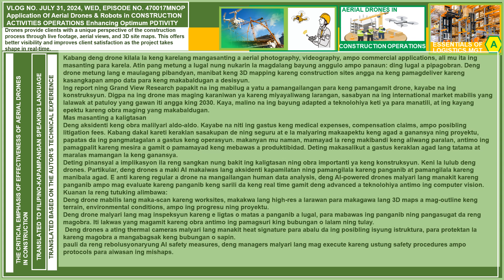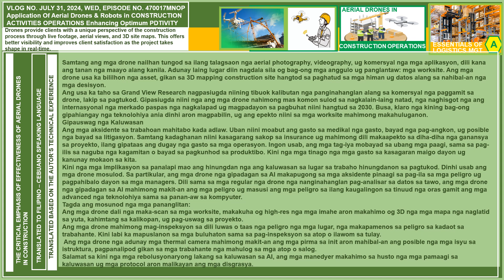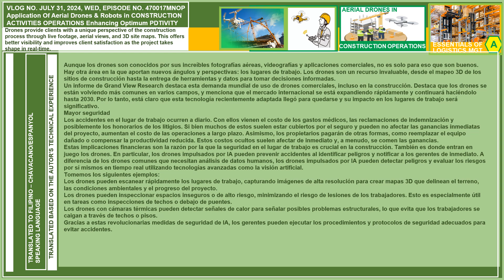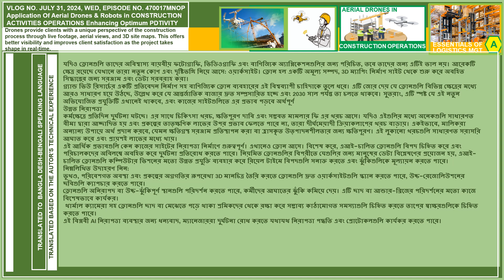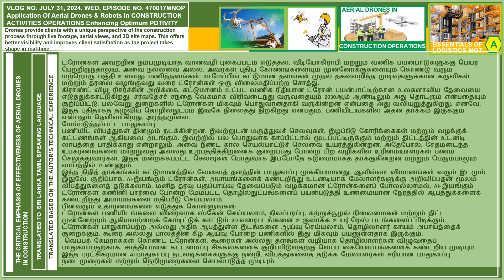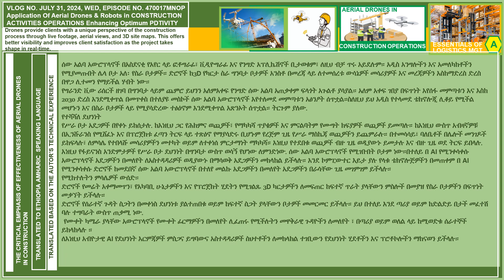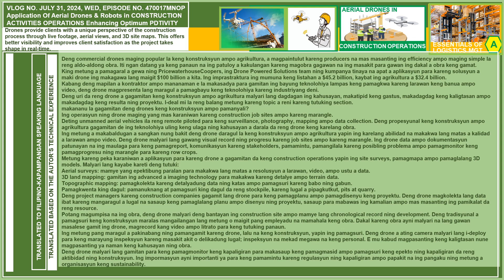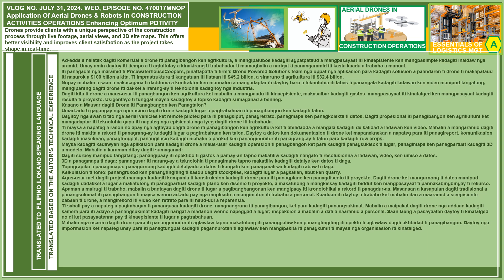VLOG NO JULY 31^J 2024^J WED EPISODE NO 470017MNOP